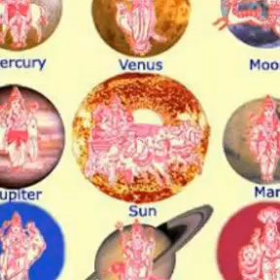9 grahas Navagraha sthotram - English meaning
Navagraha sthotram English meaning